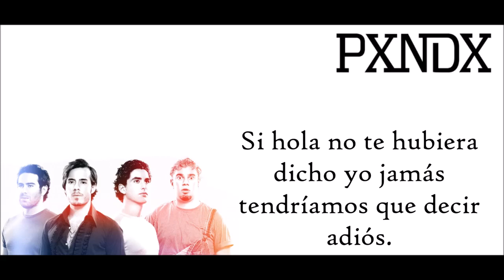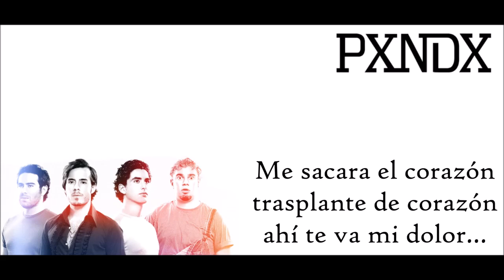Panda- Cita En El Quirófano